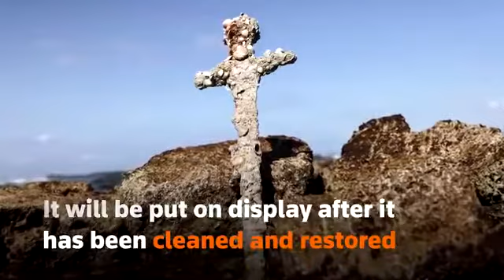A 900-year-old crusader sword was recovered by a diver from the bottom of the Mediterranean Sea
A 900-year-old crusader sword was recovered by a diver from the bottom of the Mediterranean Sea off the coast of Israel.